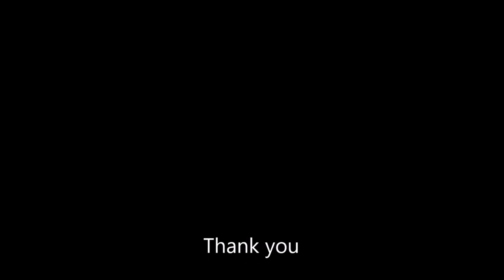IMAF 2020 - Dimple B, Shah, India – “A Ritual of Transendence”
About artist:
Dimple B Shah is practicing multidisciplinary artist from Bangalore, studied in MS University, Baroda; her art practice has developed in Painting, Printmaking, Installation and Performance Art.  She has worked in various residencies like The Art house UK, Villa Welbreta, Germany, Space Studio, Baroda, Glasgow Print Studio UK, Printmakers Studio Mumbai & Baroda and Karnataka Lalit Kala Academy.  She has been honored with National & International Awards among them ROSL International Residency UK 2019, Villa Welbreta Residency by Municipal corporation of Munich 2017, India Foundation for the Arts grant for project 560, 2014, Afiriperforma International Residency, Lagos,Nigeria 2013, First Gold Prix in 7th Engraving Biennale, Versailles 2009, National Award, LKA, Government of India 2008, Commonwealth Arts & Crafts Award, UK 2005, Arunawaz Award 2004, Junior Fellowship, HRD, Govt.2000/2. She is practicing Live Performance art since last 19 years and widely performed in International performance Festivals and Biennales in the Zurich, Paris, Munich, Gothenburg, and Lagos, Colombo and Dhaka and many places in India.